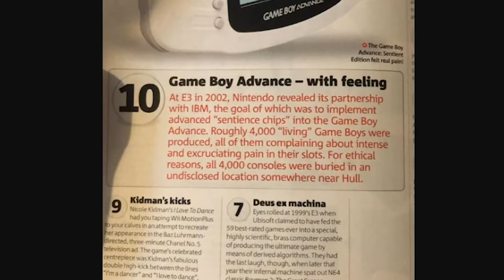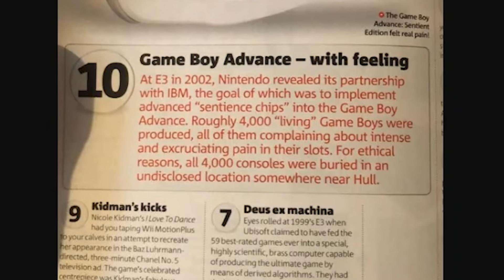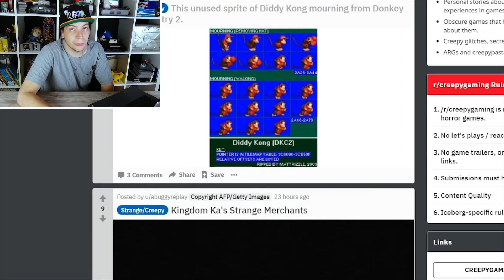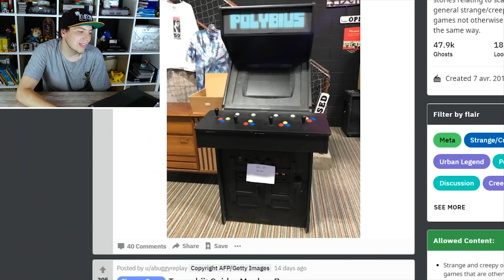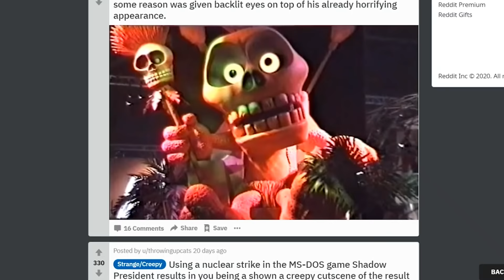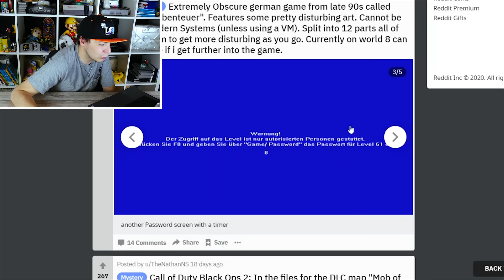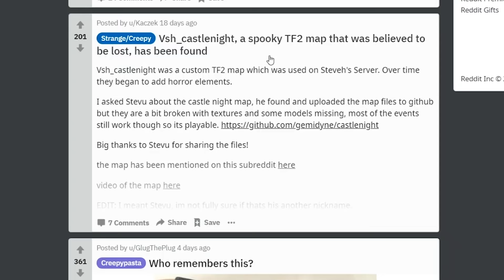ces trucs horribles dans les jeux vidéo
bonjour à tous et à toutes aujourd'hui nous n'allons pas jouer à mario maker ni a conducteur d'avion simulator nous allons jeter un oeil au reddit creepy gaming et non pas crepi gaming parce que sinon ça serait un truc sur le batiment bon quoi qu il en soit dans cette vidéo ça va parler de creepypasta de trucs vraiment bizarre qui ce sont produits sur internet (sur la toile comme dirait les gens de plus de 40 ans) bon jmets des tags maintenant flippant peur creepy horrible (je retire le s) terrifiant terreur terrifique histoire screamer nintendo tf2 donkey kong story time polybius game boy fin des vacances été hésite pAS A COMMENTER "like si toi aussi t adore dormir faire des cauchemars et te réveiller en train de pleurer"